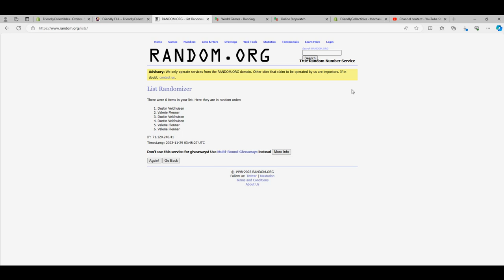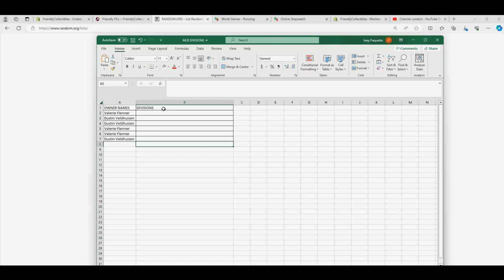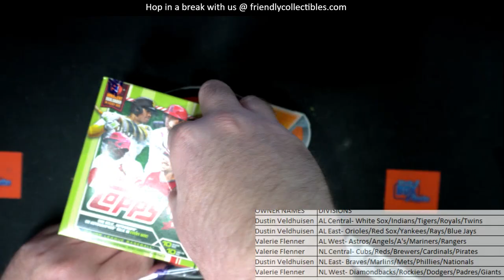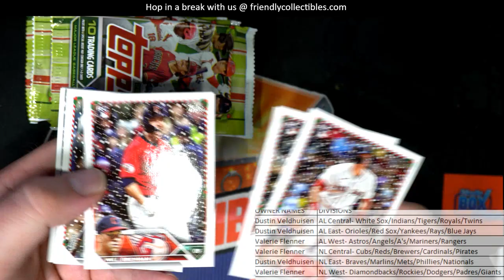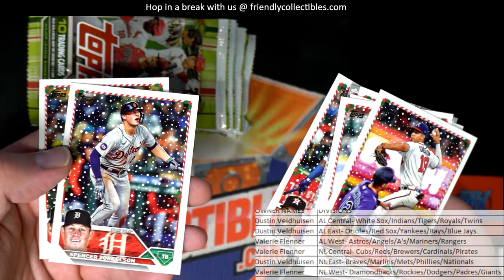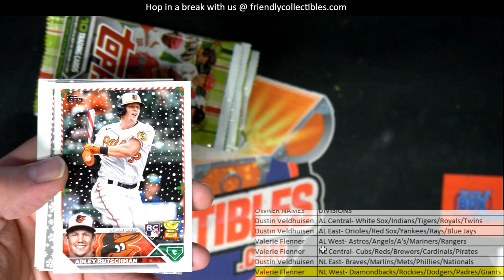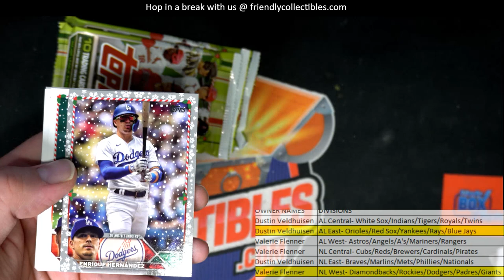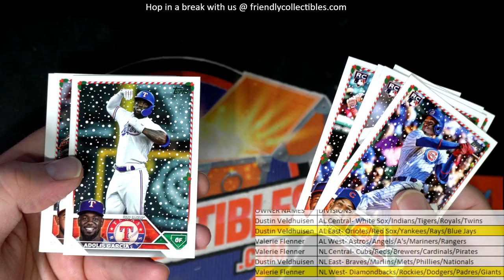2023 Topps Holiday Mega Box ID 23HOLIDAY105